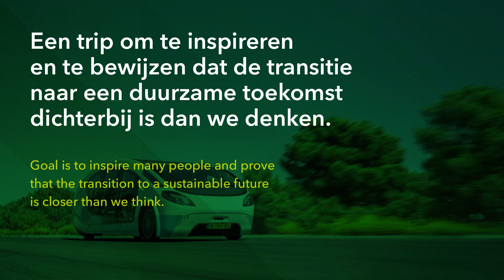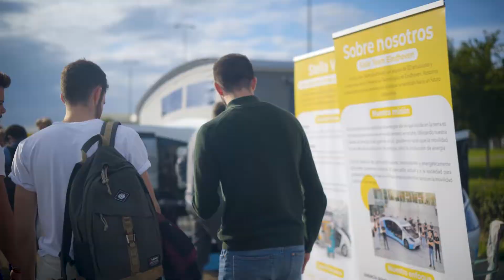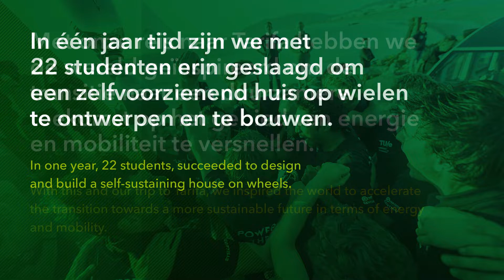Solar Stella Vita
In a single hour, the amount of power from the sun that strikes the Earth is more than the entire world consumes in a year. Thanks to this amazing energy source, we can make mobility all about energy production rather than about energy consumption.
Stella Vita is the next generation in the series of solar-powered vehicles that student team Solar has produced in recent years. It’s a next step in a number of ways: it’s not a car, it’s a self-sufficient house on wheels. The solar panels attached to the van’s roof allow the user to experience a sense of ultimate independence and freedom. You can travel wherever you want without needing a charging station. Moreover, Stella Vita generates enough energy to not only drive, but also cook, shower and watch TV. And importantly, the fridge has exactly enough room for 24 beer cans!